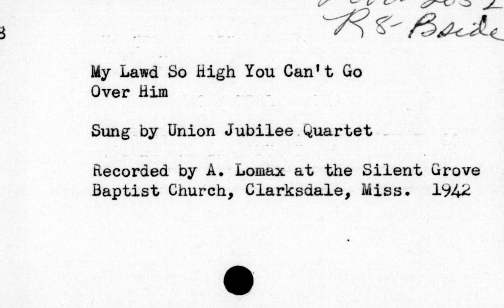Union Jubilee Quartet- My Lawd So High You Can't Go Over Him {Remastered}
Led by Booker Garner

Recorded live at Silent Grove Baptist Church by Alan Lomax (1942)